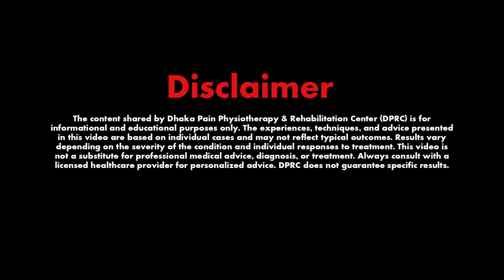বিদায় পিএলআইডি আলহামদুলিল্লাহ আল্লাহ আমাকে ডিপিআরসিতে এনেছেন | DPRC | Dr.Md.Shafiullah Prodhan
✺আমাদের  এর ঠিকানাঃ-
DPRC
12/1 Ring Road, shyamoli Dhaka-1207, Bangladesh.
(ডিপিআরসি , 12/1  রিং রোড শ্যামলি ঢাকা-১২০৭ বাংলাদেশ)